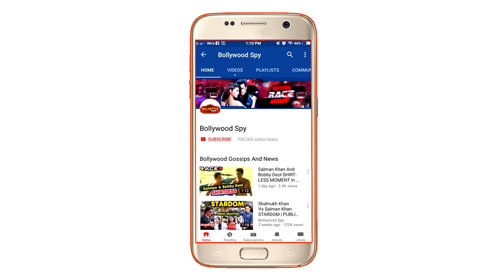ZERO TRAILER OUT | Shahrukh Khan, Katrina Kaif, Anushka Sharma